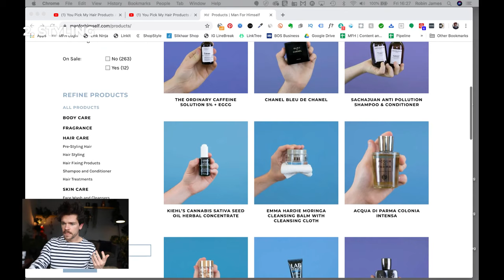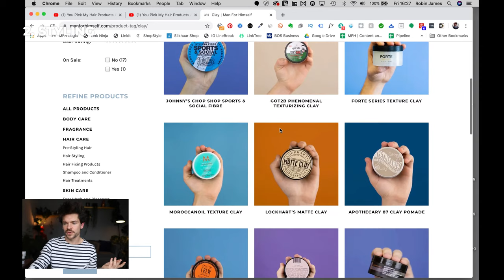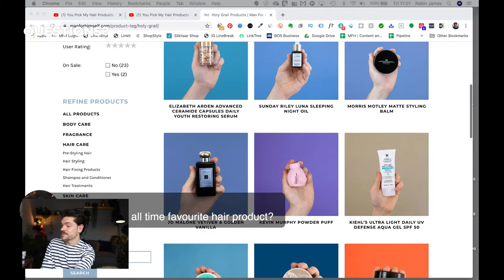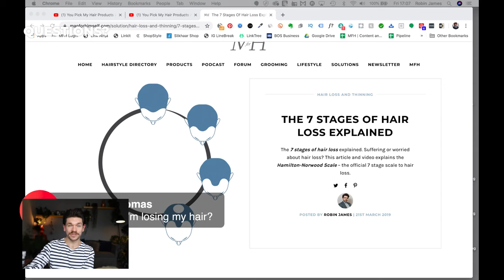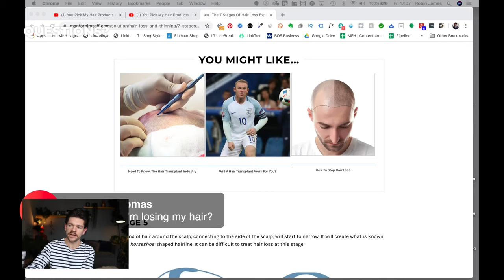You Pick My Hair Products And Hairstyle | Live Hair Tutorial and Q&A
Live hair tutorial.  I let you pick the hair products I used and the hairstyle I created. It could have been awful! All the products linked below.
Join me on Instagram: ManForHimself

I used:
-- Label M Grooming Cream -

-- Slick Gorilla Powder

I spoke about:

-- Bumble and bumble Sunday Detoxifying Shampoo -

-- Christophe Robin Sea Salt Purifying Scrub -

Looking for hair, skin and fragrance products?

Sign up for the Man For Himself newsletter for more grooming top tips

Come and follow me on...